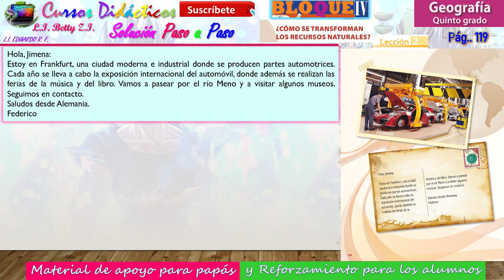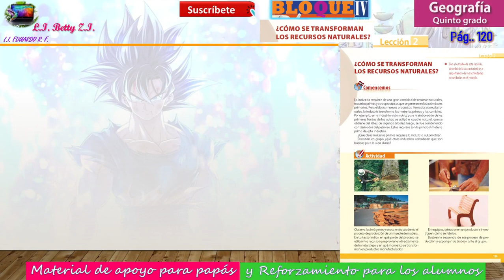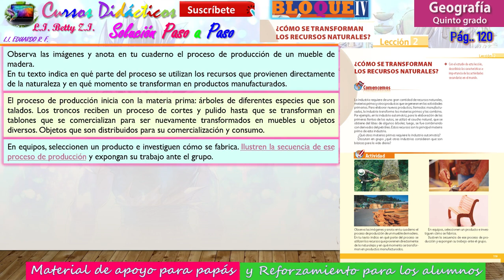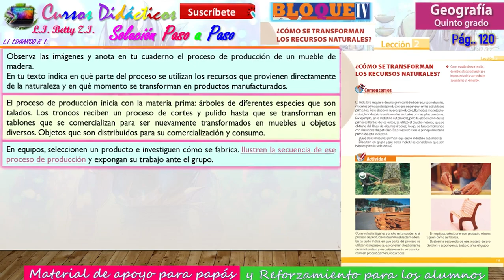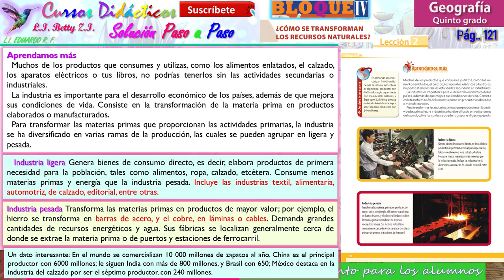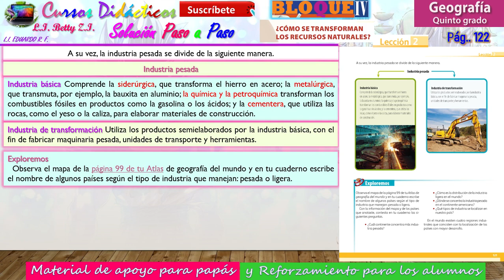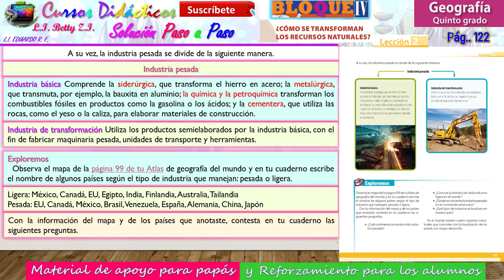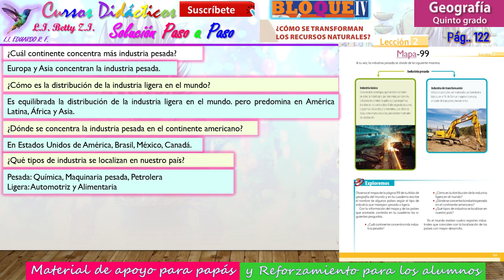Leccion2🐬¿Cómo se transforman los recursos naturales?🐬5to Grado Geografía🐬Bloque4🐬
Leccion2🐬¿Cómo se transforman los recursos naturales?🐬Paginas 119,120,121,122🐬5to Grado Geografía🐬Bloque4🐬